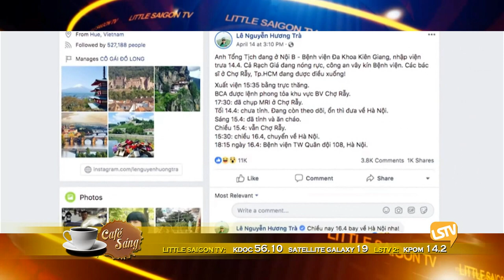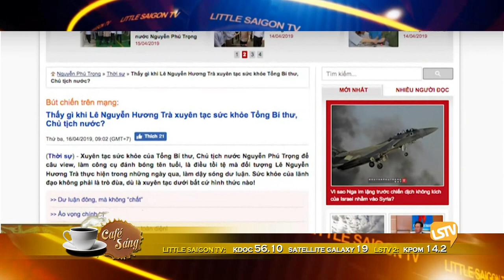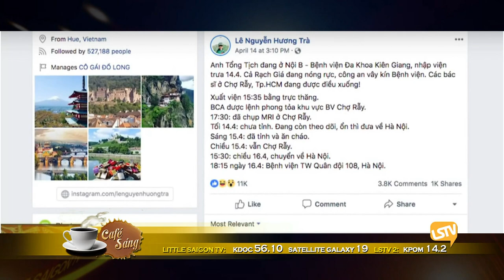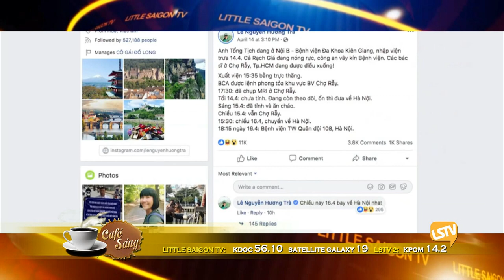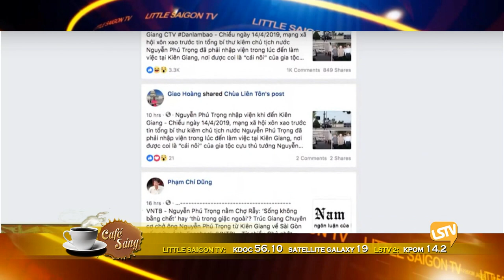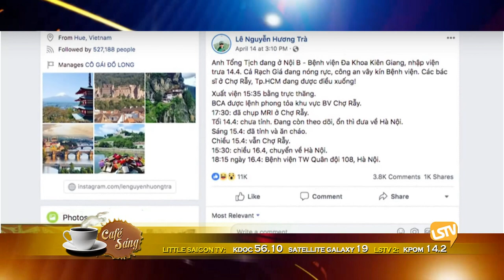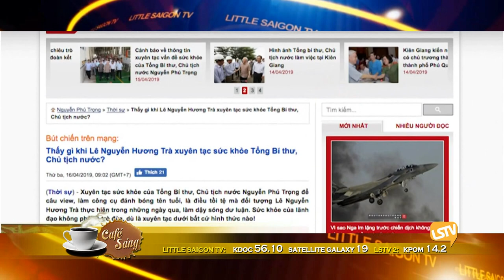CAFE SANG 2019 12 30 Part 4